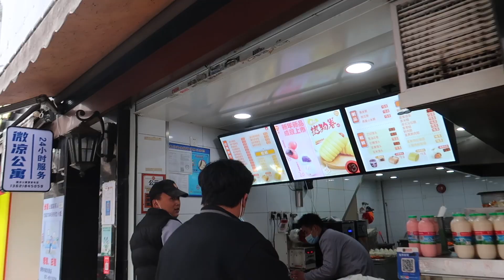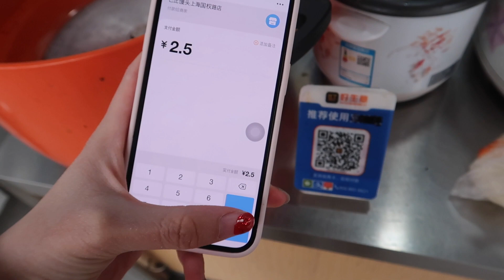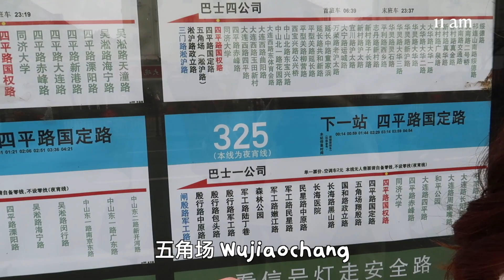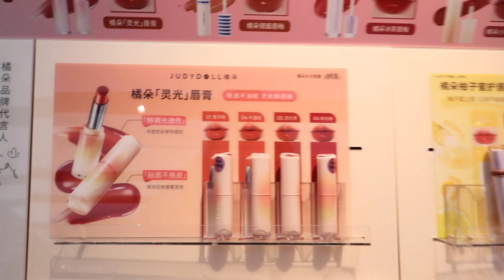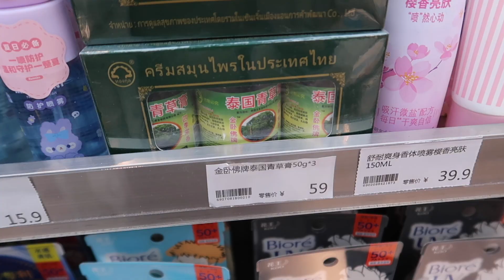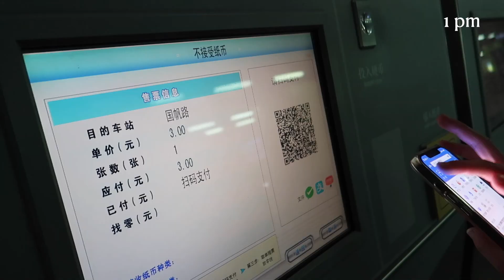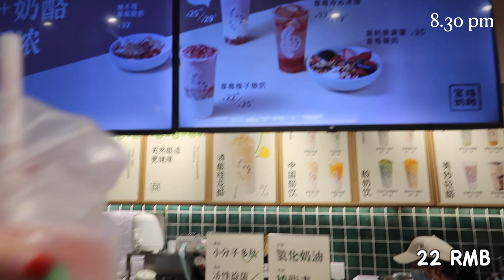1 DAY in Shanghai Budget เรียนที่เซี่ยงไฮ้ 1 วันใช้เงินเท่าไหร่? student version 💰💲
🏫🎓 💰 วันนี้เราจะมาดูกันว่านักเรียนในมหาลัยจีนกับใช้ชีวิตประจำวันในเมืองใหญ่แบบเซี่ยงไฮ้ หรือเมืองที่ค่าครองชีพต้นๆของจีน เซี่ยงไฮ้กับปักกิ่งที่สูสีกันเนี่ย ค่าใช้จ่ายอยู่กินต่อวันใช้เงินเท่าไหร่!

วันนี้เจลินจะมาใช้เงินเรียลๆให้ดูเลยนะคะในหลายมิติไม่ใช่แค่เรื่องกินแต่เรื่องช็อปปิ้งด้วย เพราะเจลินเป็นคนที่ช็อปบ่อย ขาดไม่ได้ วันนี้ทั้งวันเราจะพาไปกิน ไปช็อปและไปทำสวยกันค่าาาาา😂😂💰

🍱 FOOD | 🧼 FMCG | 💄 MAKE-UP | 🚊 TRANSPORTATION

🧡 For new watcher, let's get to know more of each other...
My name is Jaylyn!! I'm 21 years old and I'm from Bangkok, Thailand. Currently, I am studying at School of Economics Fudan University in Shanghai. If you are interested in studying in China, my channel would help you get the clearer image of China one way or another! I will be sharing many more moments of my life in Shanghai and at Fudan ~🐋